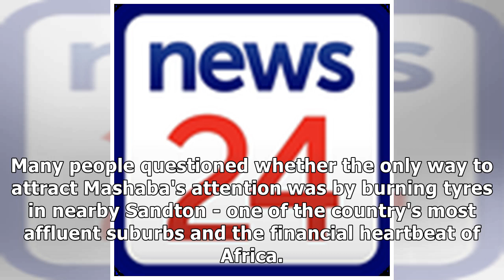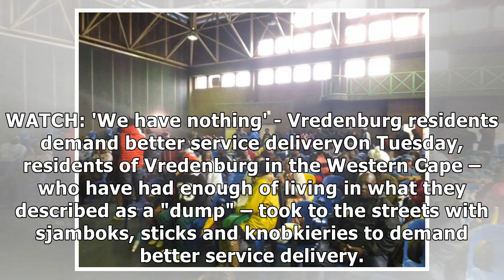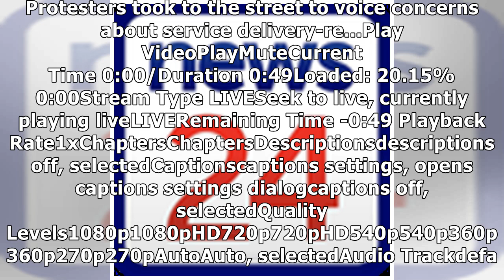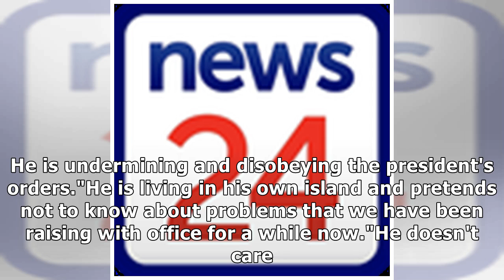Alexandra residents consider taking protests to Sandton to get mayor's attention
Residents of Alexandra have vowed to set tyres and rubble alight in Sandton and other neighbouring s...